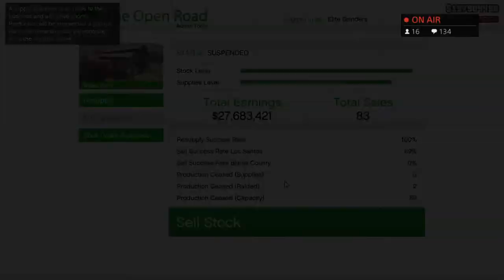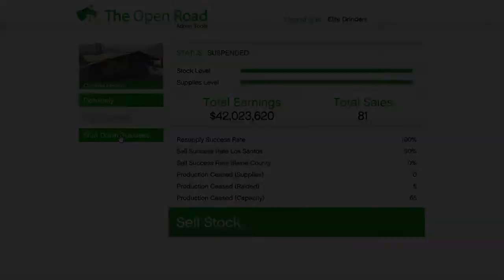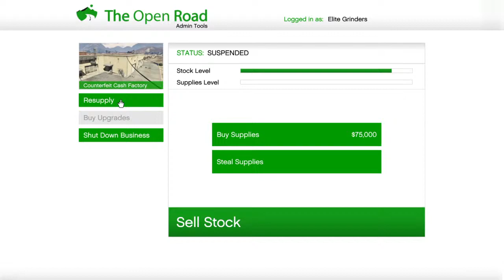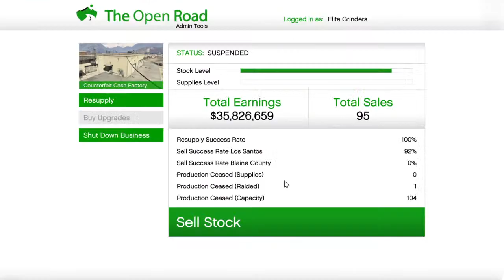GTA ONLINE LIVE - Grinding To $200M LEGITIMATELY Ps4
The names Sainty
Welcome 2 D Channel😃

I strive to be your Best Car meet /Grinding youtuber so If you Enjoy Car meets, Car shows, Crusises, And RP And GRINDING, I'll do my best to Entertain u😉,  join the Family And never miss an upload by SUBSCRIBING or I take ur ps4 controller charger😊,

HOW TO JOIN. 👇
2.send me a friend request
3.Drop ur psn in the chat ⌨️
To support the Live stream

PSN @tz_sainty

Crew- (Gta Elite T-z)

Join My PS4 COMMUNITIES-
Car Meet Community- Elite Millionaire Car Meets.
Grinding Community- The Elite Grinderz.